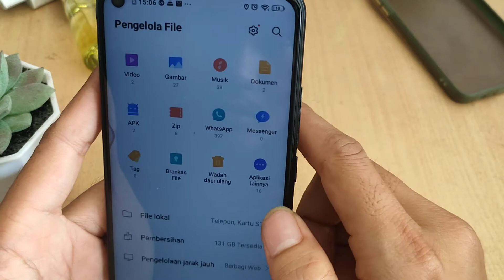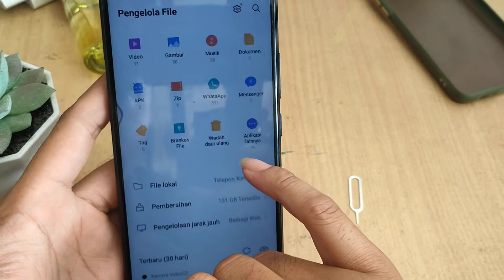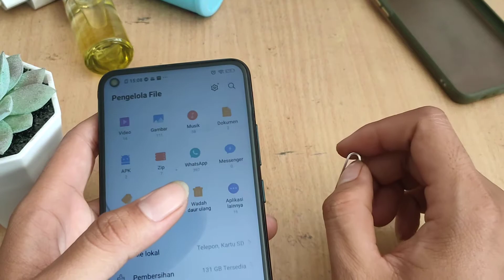MEMORY CARD TIDAK TERBACA | ATASI MEMORY SD CARD TIDAK TERBACA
Lowongan Kerja Terbaru Rekomendasi Toko SPAREPART Berkualitas Shopee Tokopedia Rekomendasi Toko SPAREPART Berkualitas Shopee Tokopedia REKOMENDASI SPAREPART HP MURAH BERKUALITAS klik disini MEMORY CARD TIDAK TERBACA | ATASI MEMORY SD CARD TIDAK TERBACA